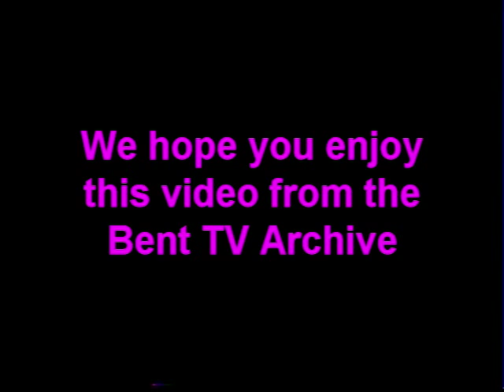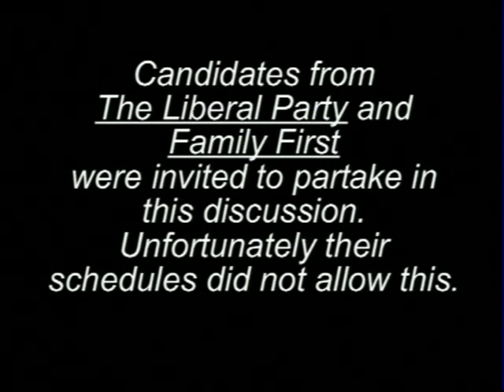Bent TV Archive: Studio Q S3 Ep4 9NOV2006 (Hello Dolly, Elections 2006, Tony Lupton, Barbra Biggs)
Studio Q Season 3 Ep 4 - Original broadcast 9 NOV 2006
Studio Q Presenter: Jo Mullins
Hello Dolly
Presenter: Alan Duncan
Special Guest: Dolly Diamond

State Elections 2006
Interviewer: Doug Pollard
Tony Lupton ALP Prahran – On Civil Union
Justin Walker Greens Prahran – On Civil Union
Barbra Biggs People Power Prahran – On Civil Union